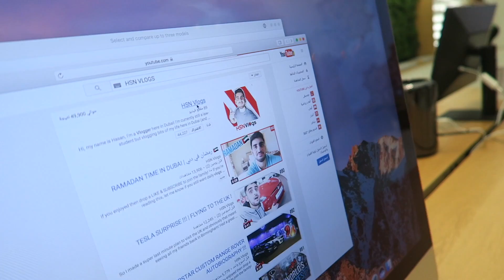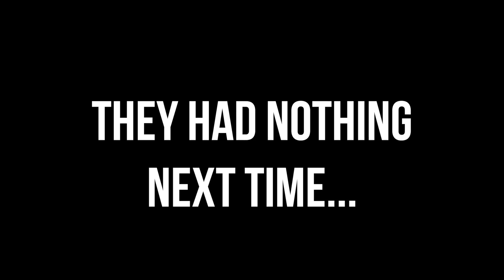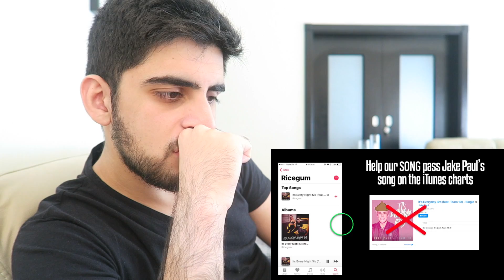REACTING TO RICEGUM - ITS EVERYNIGHT SIS FT. ALISSA VIOLET !! (JAKE PAUL DISS TRACK)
After many requests I've finally done my first ever reaction video and it was to the diss track by RiceGum featuring Alissa Violet against Jake Paul!
HSN Vlogs,
Dubai,
United Arab Emirates